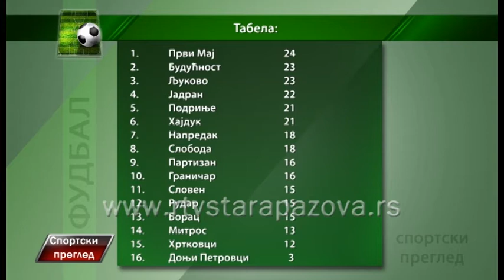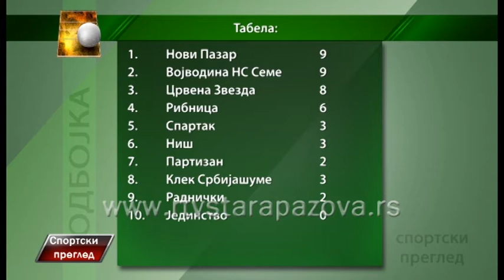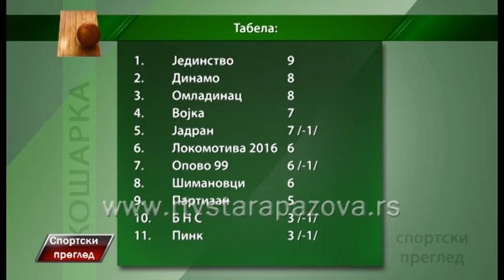Sportski pregled 31 10 2016